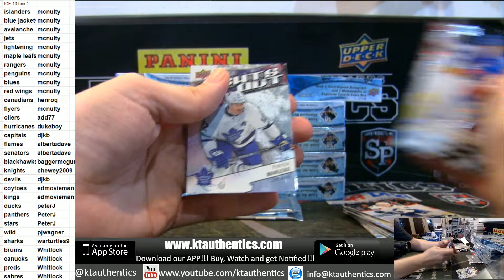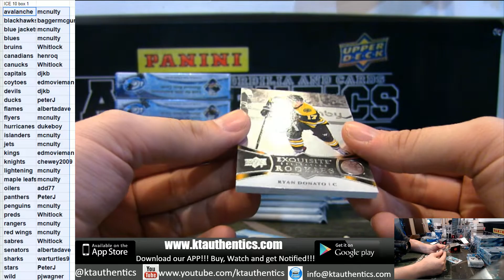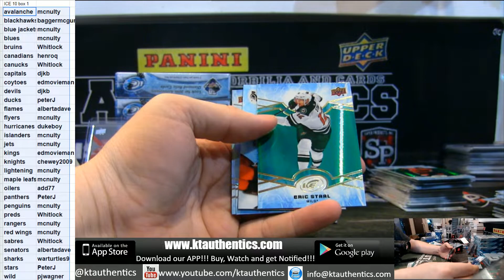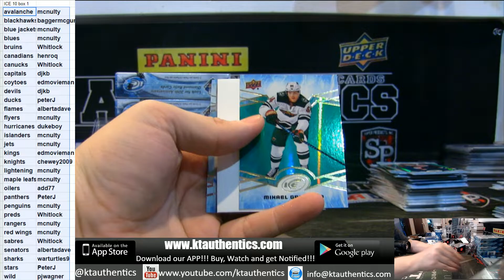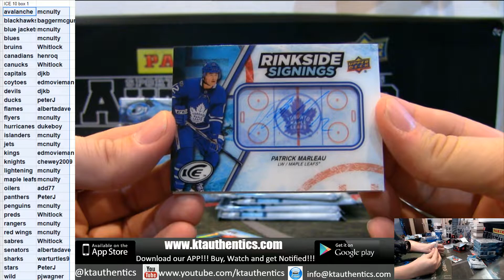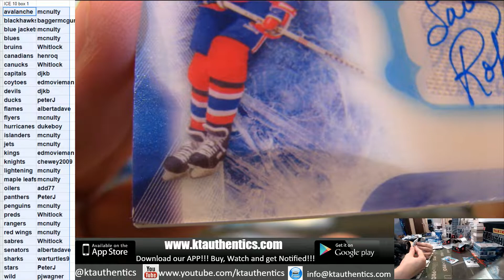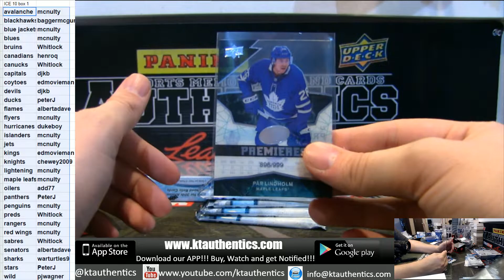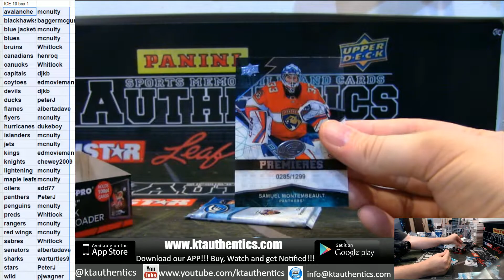KTAuthentics -2018-19 Upper deck Ice hockey 10 box inner case break pyt #1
2018-19 Upper deck Ice hockey 10 box inner case break  pyt #1